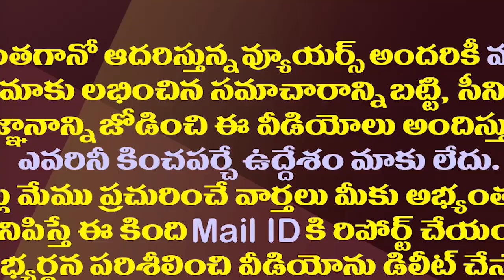చంద్రబాబు వింత ధోరణి..ఆ సలహా ఆయనదేనా?| Is There A Strategy Behind Chandrababu's Strange Behavior?